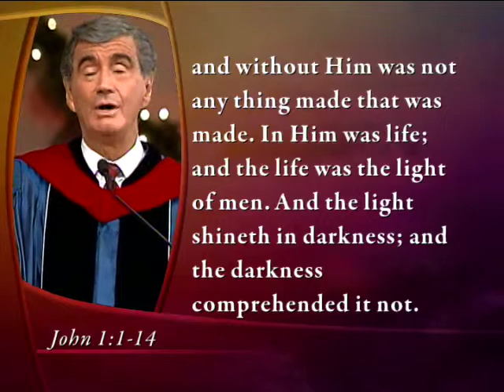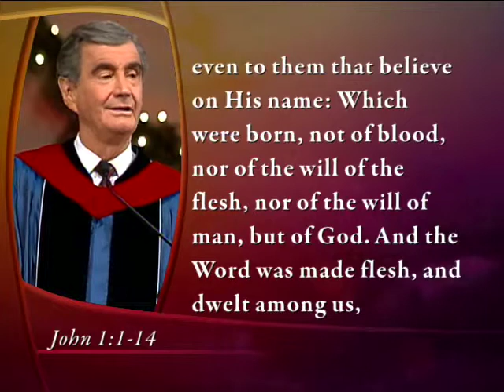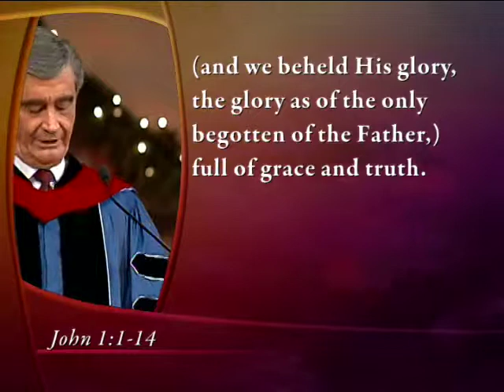Timeless Works: Cur Deus Homo - Dr. D. James Kennedy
"Why God man?" happens to be the title of one of the greatest of the Christian classics, written exactly 900 years ago at this very time by Saint Anselm, the Archbishop of Canterbury. Why did God become man? Of course, Jesus became human to become our sacrifice for our sins.